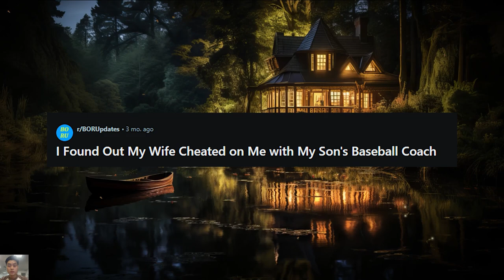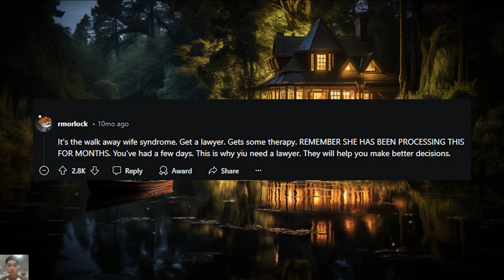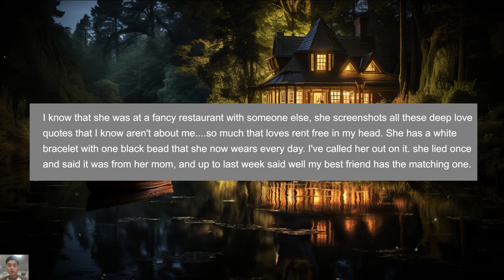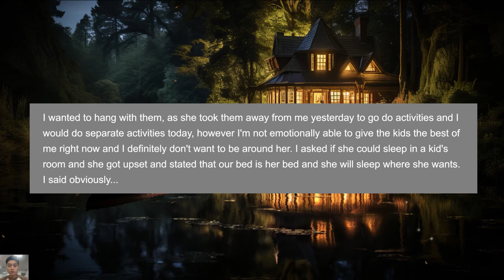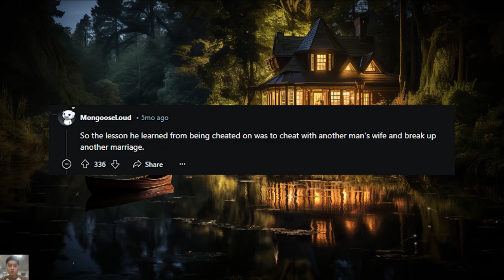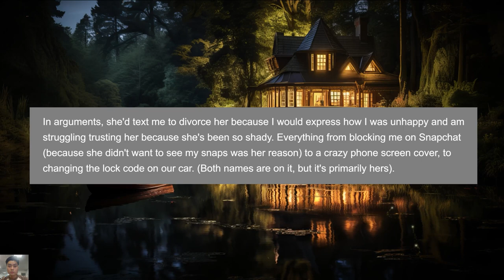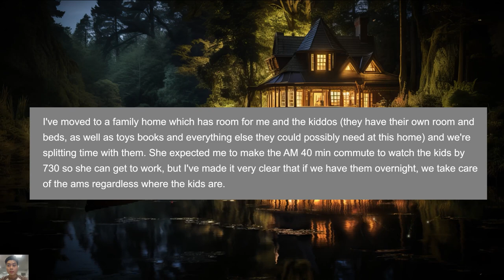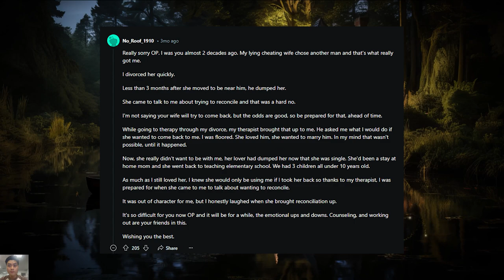I Found Out My Wife Cheated on Me with My Son's Baseball Coach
00:00 Intro
00:04 Story
02:36 Comments
03:27 Update - 5 months later
06:31 Comments
07:42 Update - 3 days later
09:06 EDIT AND UPDATE
11:04 Comments
12:43 Update - 2.5 months later
17:54 Comments